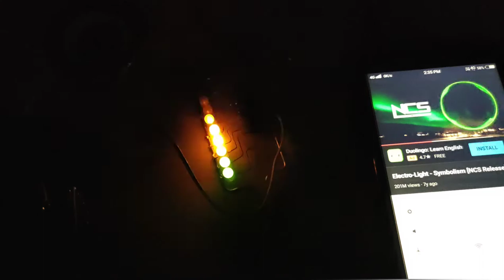Lm3915 audio level indicator | How to make vu meter using lm3915 | Lm3915 ic project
How to make VU Meter using lm3915
Lm3915 ic project
Lm3915 audio level indicator
Lm3915 vu meter circuit diagram

                  In this video, we make a vu meter circuit using ic lm3915. You can use 9 to 12v to run the circuit.

                            And Also

       You will get more information on 'Instagram' and 'Facebook' ( like - circuit diagrams, upcoming video details, etc.) and also discuss with us.

To make this :
Required items -

1. IC-lm3915(1)
2. 5mm LED(10)
3. Resistor-1.2k ohm(1)
4. Pset-10k ohm(1)
5.Copper wire